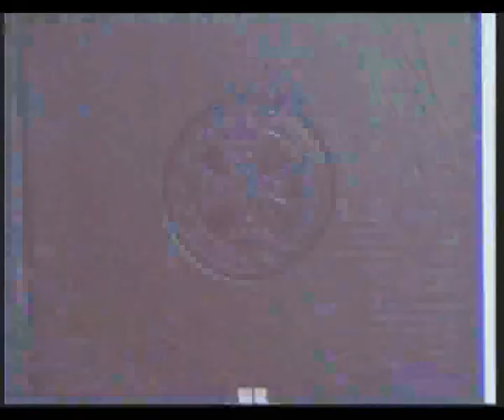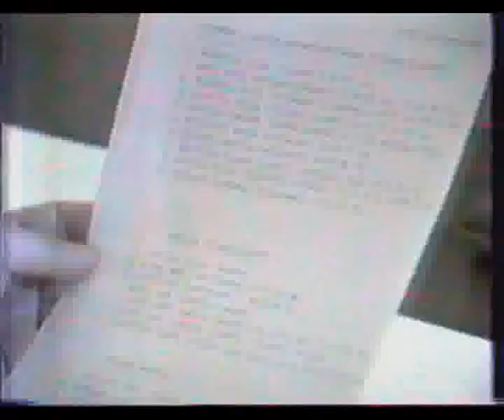20 YEAR - «ESSENCE» The Temple For Natinal Wisdom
20-ԱՄՅԱԿ - «ԷՈՒԹՅՈՒՆ» Ազգային Իմաստության Տաճար
20-YEAR - «ESSENCE» The Temple For Natinal Wisdom
20-ЛЕТ -«СУЩНОСТЬ» Храм Национальной Мудрости